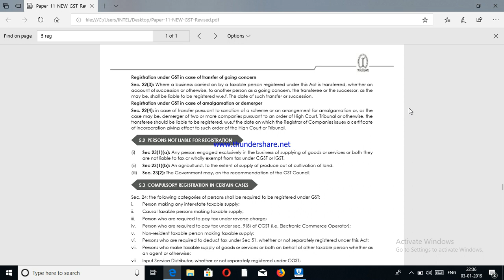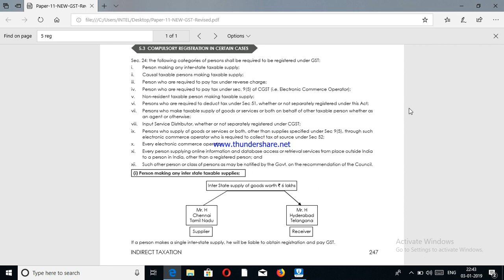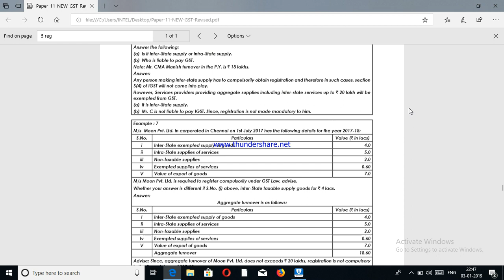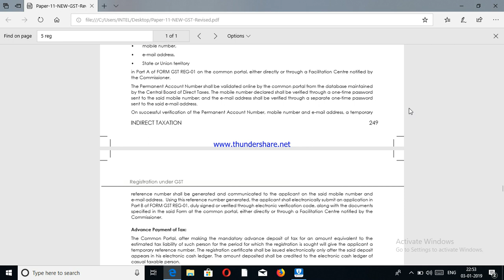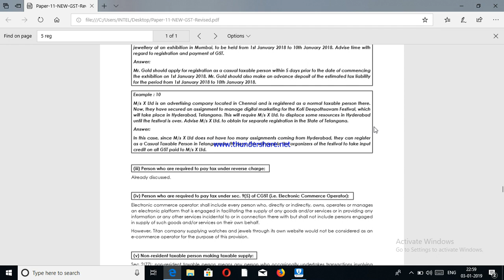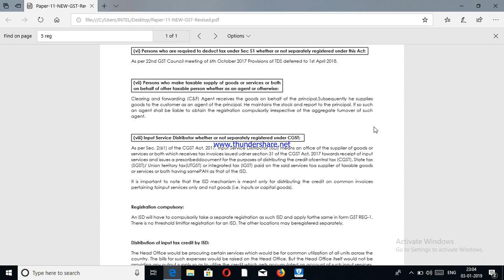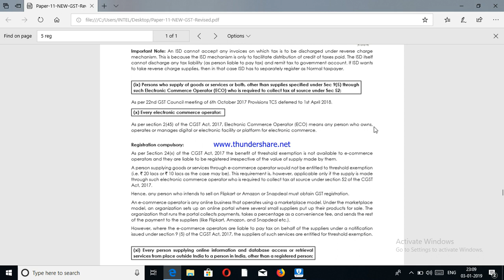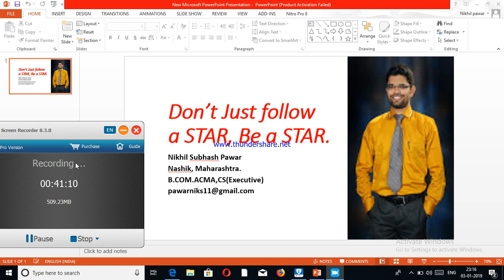Study Note 5 Registration under GST part II CMA Executives